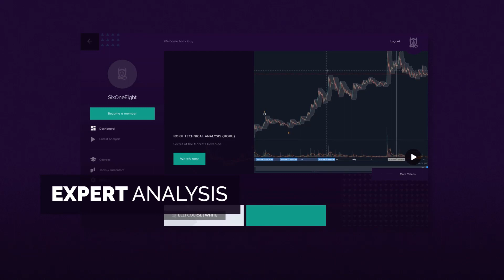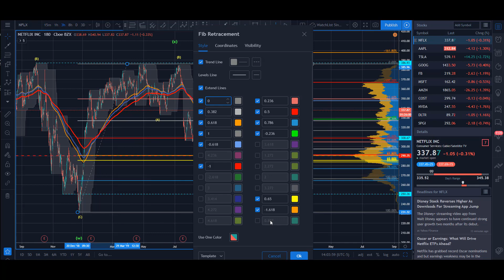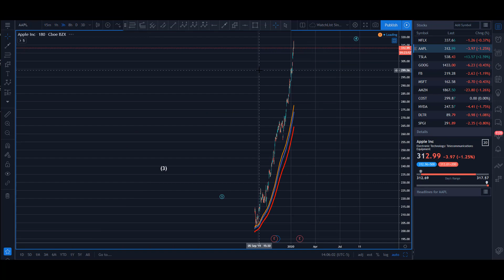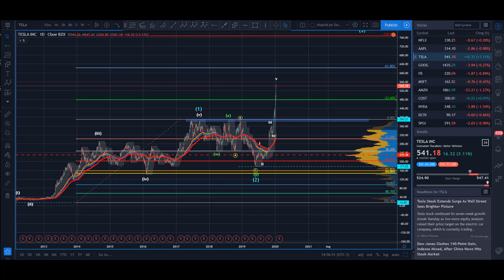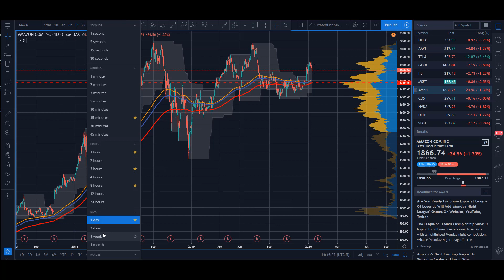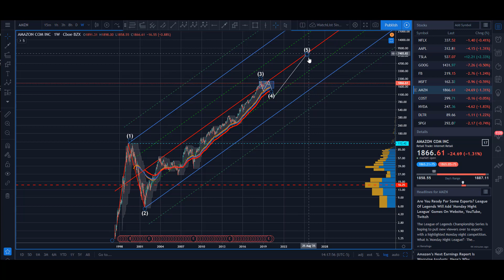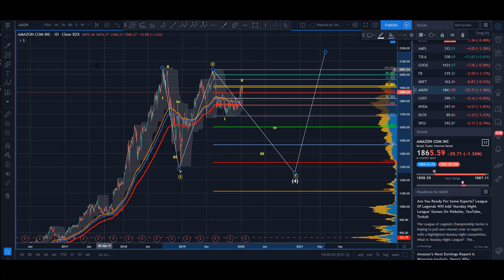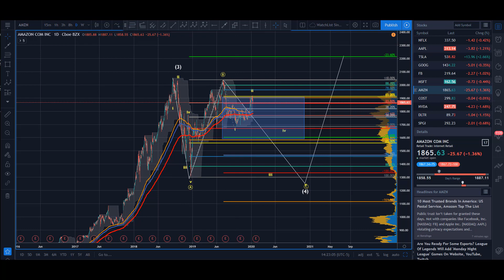The Stock Market's Magnificent Seven : Access Denied... [01.14.2020]